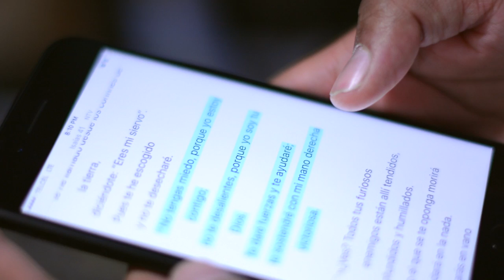A&M - Video used for proposal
Short video I showed my fiancé the day I proposed to her.